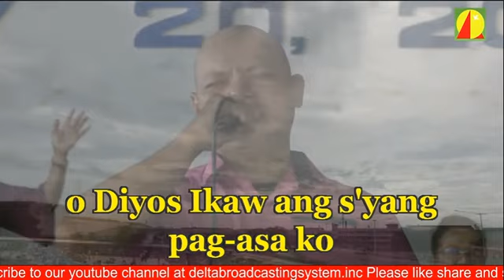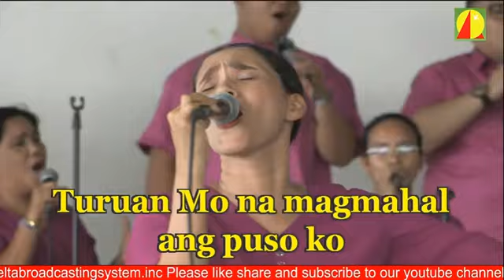SAPAMATI GOSPEL MUSIC MINISTRY - JULY 20, 2024 AMVEL OFFEROR - SA'YO ANG BUHAY KO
SAPAMATI Gospel Music Ministry
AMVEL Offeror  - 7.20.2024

WL: Bro. Ronald Alcantara

 NOR CLAIM TO OWN ANY OF THE ORIGINAL RECORDING USED IN THIS VIDEO.

IT IS OWNED BY THE RESPECTIVE LABELS, STUDIO/S,
COMPANY/COMPANIES, ARTIST/S & COMPOSERS.